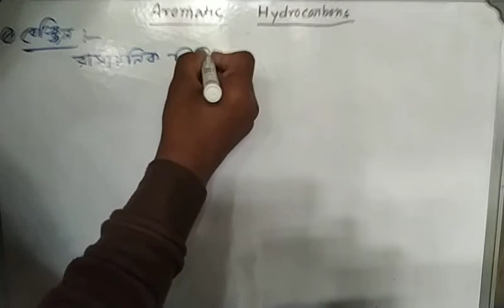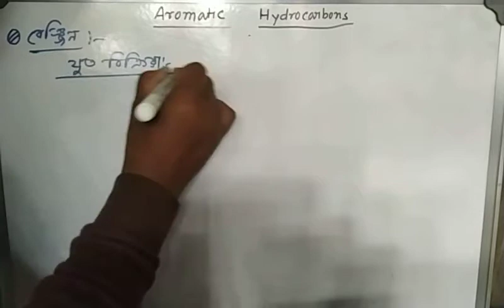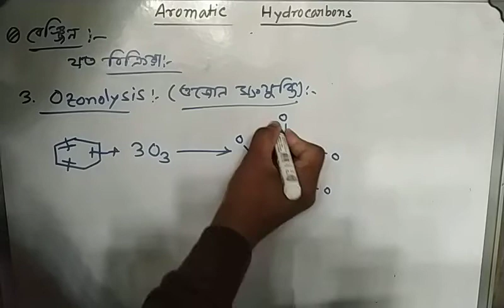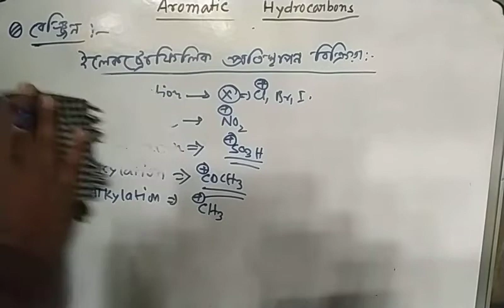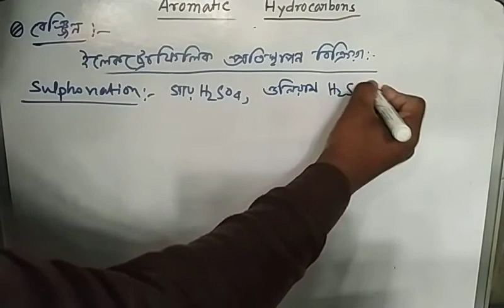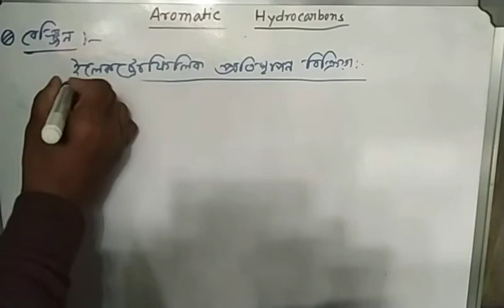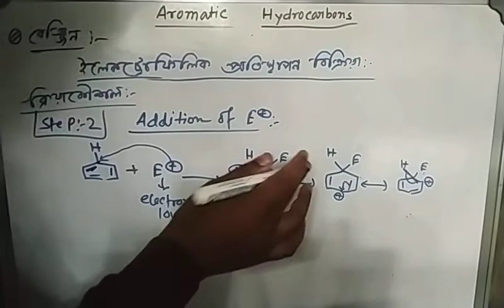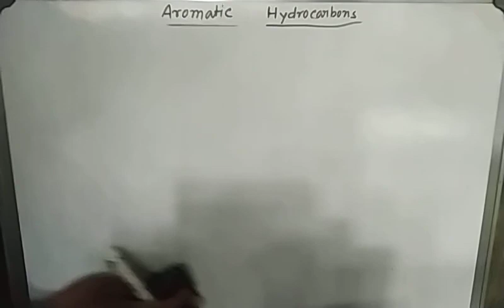Aromatic Hydrocarbons :part 3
Chemical reactions of benzene by Hayder sir